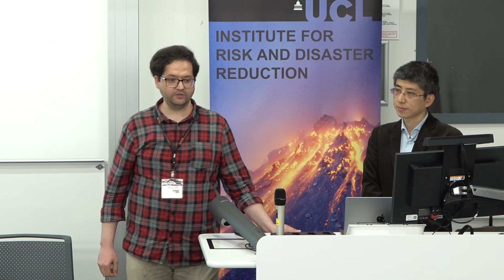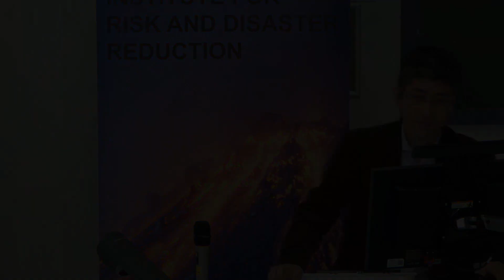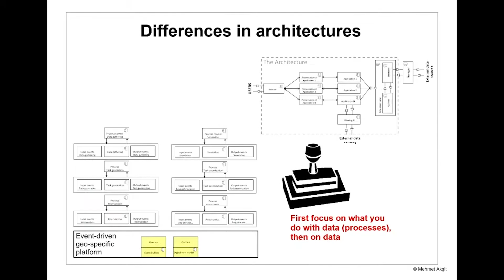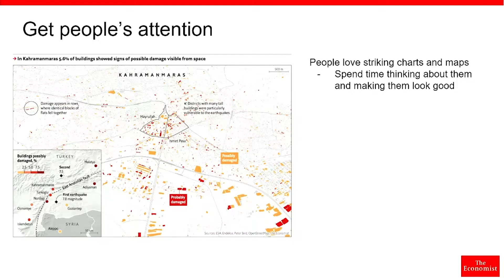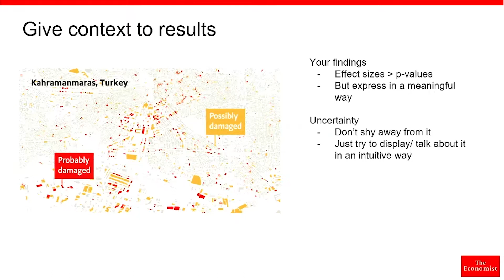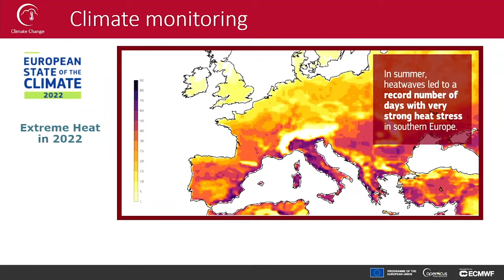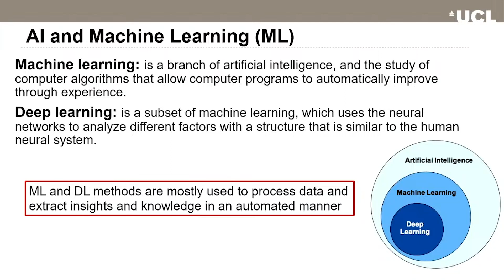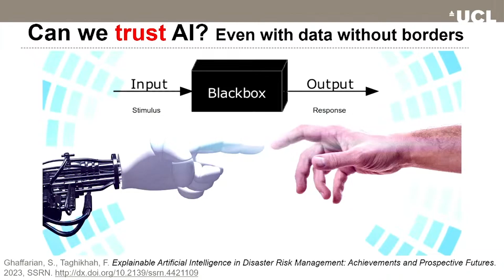IRDR Annual Conference 2023 – Risk Without Borders. Part 4: Panel discussion - Data Without Borders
What impact do borders – physical and metaphorical – mean for risk researchers and practitioners? The 13th IRDR Annual Conference will examine the definition of borders from multiple perspectives and how to overcome the challenges they pose.

Reducing disaster risk and the impact of humanitarian crises has many difficulties. One such challenge is working across, along or through borders, both physical and metaphorical, and overcoming the barriers these can impose. The 13th IRDR Annual Conference examines the challenges and possible solutions that risk researchers and practitioners face when assessing, managing and reducing risk across different borders from multiple perspectives including economic and political formal and informal borders considering data, communication, collaboration, and diplomacy.

Part 4: Panel discussion on Data Without Borders [Chairs: Dr Saman Ghaffarian, IRDR, and Dr Ting Sun, IRDR]
Thanks to recent technological advances, we now have unprecedented access to an extensive range of data, encompassing diverse types, sizes, and volumes, complemented by advanced models like Artificial Intelligence and physical modelling techniques. Through remote sensing platforms and techniques, we can now collect data from the most remote areas, while physical modelling and AI methods enable the generation and utilisation of essential data and information. While this abundance of data offers immense potential for applications in disaster risk reduction, it also gives rise to ethical concerns and necessitates novel approaches from AI and physical modelling to analyse and process these vast datasets.
• Automating disaster management processes requires different kinds of data to gather – Prof. Dr Mehmet Akşit, University of Twente, the Netherlands
• Communicating insights from data – Dr Ainslie Johnstone, The Economist, UK
• Dr Samantha Burgess, ECMWF (European Centre for Medium-Range Weather Forecasts)
• Artificial Intelligence (AI) loves data without borders: Insights from post-disaster recovery assessment – Dr Saman Ghaffarian, UCL IRDR, UK

For more information on the event and speakers, see the IRDR